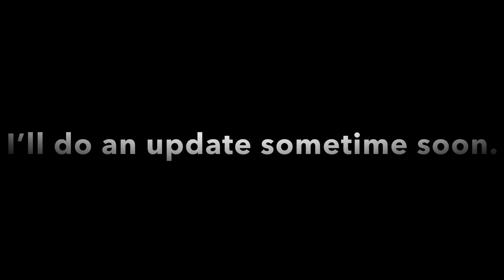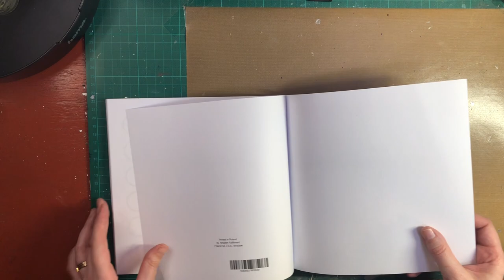Scenes From the Forest by Gudrun Hall Flip-Through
Hi guys, how’s everyone? I know I’ve been missing for a long while now, but I needed a break. I’m not sure how regularly I’ll be able to post, but I’ll do an update soon. In this video, it’s a music only flip-through of Gudrun Hall’s coloring book, “Scenes from the forest”. Please enjoy!

Links:
- Amazon (US)
- Amazon (UK)
- Amazon (DE)